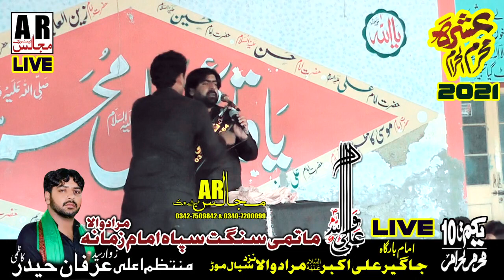Ashra Mohram Ul Haram 2021 | Zakir Rizwan Abbas Qayamat | AR Mjalis Network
Contect Us►Photo Shoot Video Shoot..
►Aamir Shahzad & Mr.Ramzan Ali
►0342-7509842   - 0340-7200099